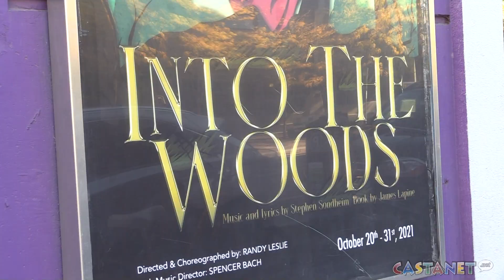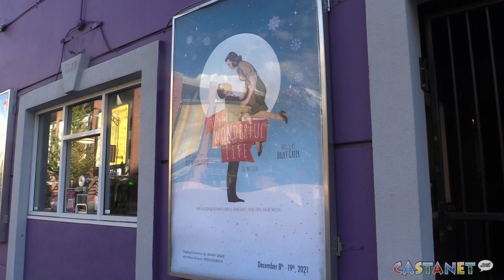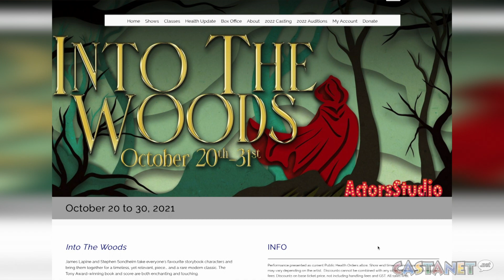It's show time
The Kelowna Actor's studio is back and better than ever.